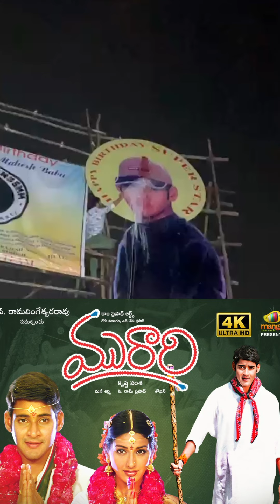MURARI4K | MURARI RE RELEASE THEATER RESPONSE | MAHESH BABU BIRTHDAY CELEBRATION | FILM JALSA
Film jalsa is one stop for all entertainment news,latest telugu movie news, updates and gossips. Learn all celebrity gossips, audio launch function, movie release dates,movie reviews, trailers and teasers. Watch Indian celebrity video clips, Gossips, Filmy News, etc with high definition quality videos at one stop.

Stream your favorite actors and actress movie trailers, teasers, audio launch functions and any other events with more fun. Visit filmjalsa.com to get connected with tollywood film industry, meet your favorite actors, actress, directors, music directors and many other popular celebrities of telugu film industry. Comment on videos with your opinions and your favorite actors so that we can bring more and more interesting news and latest updates of popular celebs by considering your views to create more entertainment and fun.